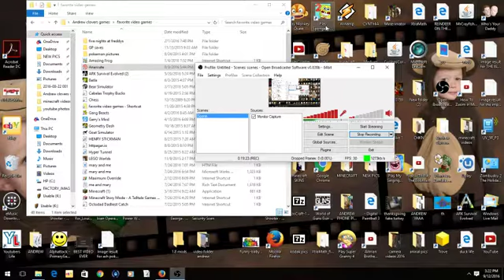Anarcute ep 4 paris